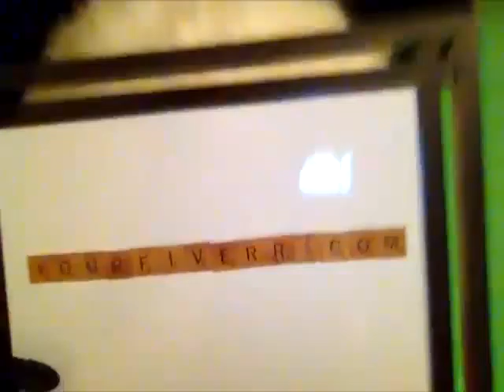YourFiverr Panda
Pandas can have fun too right? Read the full article